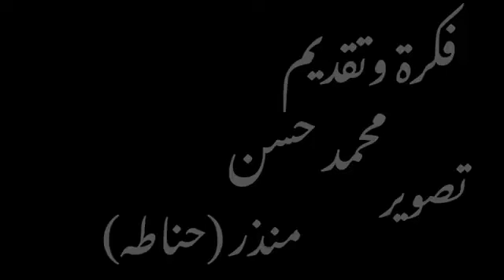في وطني ومجتمعاتتا - وكل عام وهن بخير